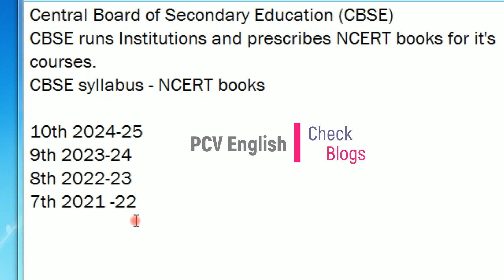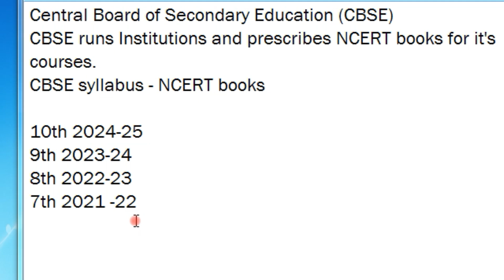AP Syllabus Change CBSE NCERT What to do I AP TET DSC SGT SA TGT PGT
This video deals with Turn Your weakness into strength Motivation for AP TET DSC SGT SA TGT PGT all jobs which is a part in the success of your life. In PCV English, literature related videos are provided to you free of cost. This video deals with AP Syllabus Change CBSE NCERT What to do.